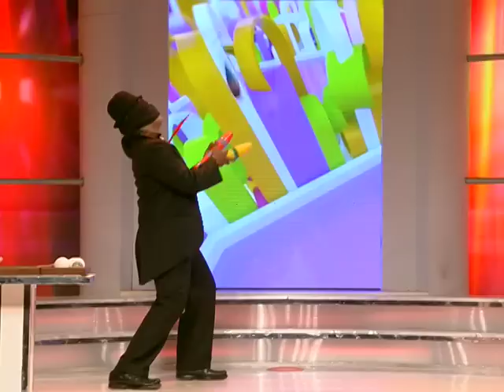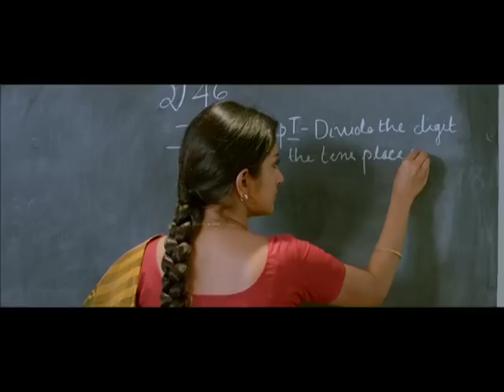Onnum Onnum Moonu I Ep 52 - with Jayaram I Mazhavil Manorama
In this episode we have super star Jayaram is our special guests.This is a vishu special  episode.They share about interesting and true insights from their life with Rimi Tomi. Rimi further engages them in fun games and activities.